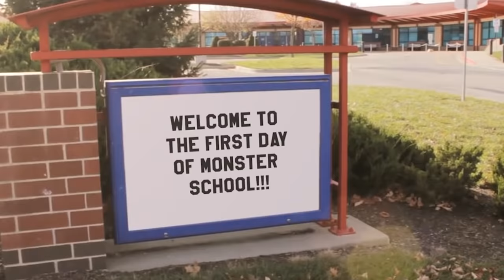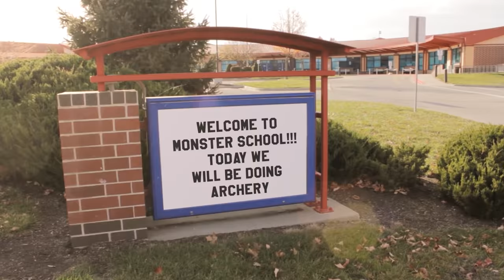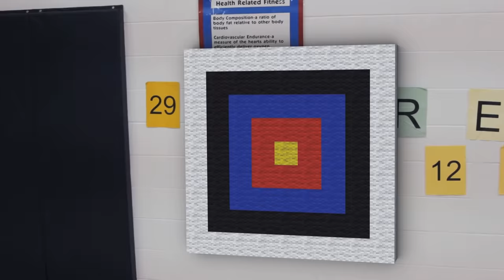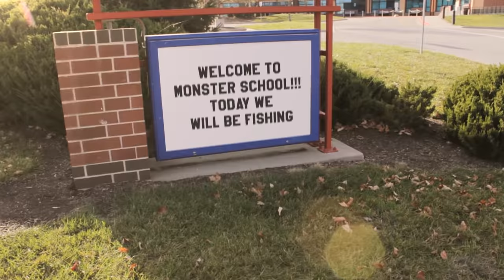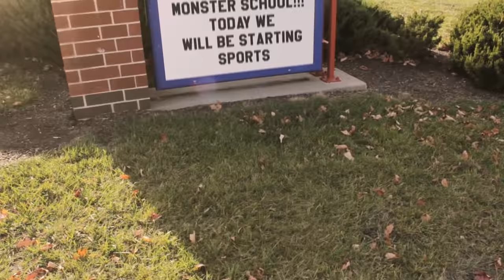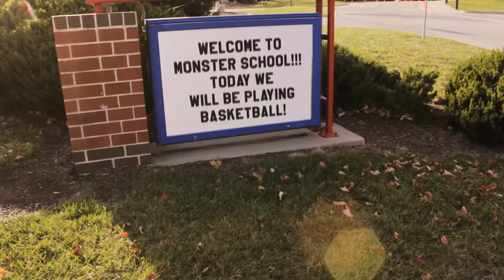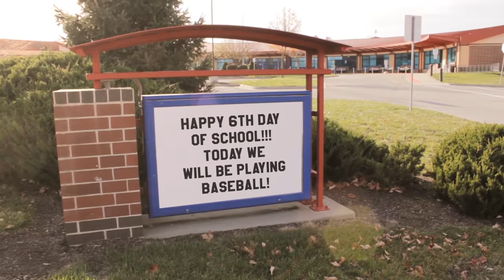Monster School: Soccer | Archery | Fishing | Baseball | Basketball | (Monster School Compilation)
Here is episode 1-5 in CCmegaproduction 's Minecraft Monster school in real life series! Today the mobs are competing in real life minecraft soccer, minecraft archery, minecraft fishing, and minecraft baseball with the other Real life minecraft mob students. Their teacher is Mrs. Herobrine who is herobrine's minecraft real life wife. The series includes the Enderman, Zombie, Creeper, Spider, Zombie Pigman, Slime, and Skeleton and more characters will be introduced as the season rolls on in the real life minecraft world. I hope you all enjoyed the fourth episode of Monster school in real life fishing minecraft animation live action video.
In the rest of the monster school in real life series there are going to be subjects over but not being limited to more minecraft sports, minecraft farming, minecraft building, minecraft mining, minecraft crafting, and minecraft enchanting and about minecraft in real life.